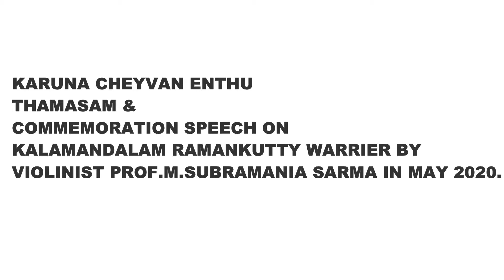KARUNACHEYVAN ON THE VIOLIN BY PROF M SUBRAMANIASARMA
COMMERATION SPEECH ON KALAMANDALAM RAMANKUTTY WARRIER